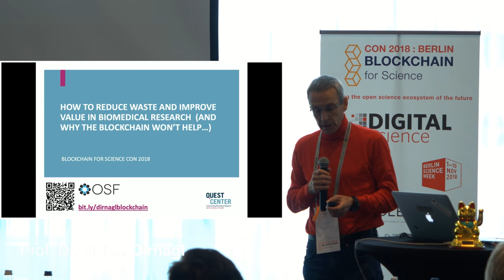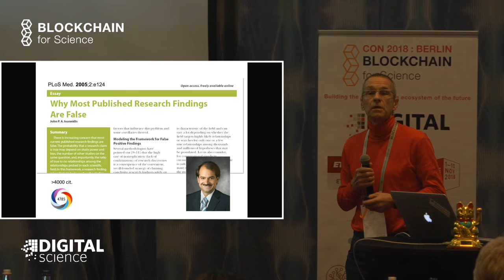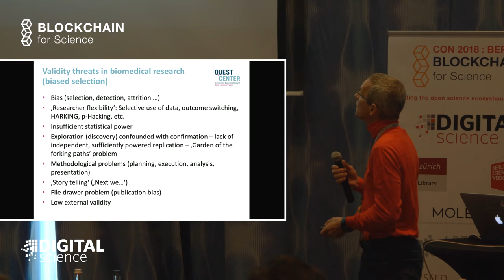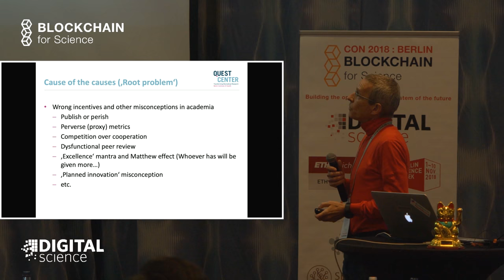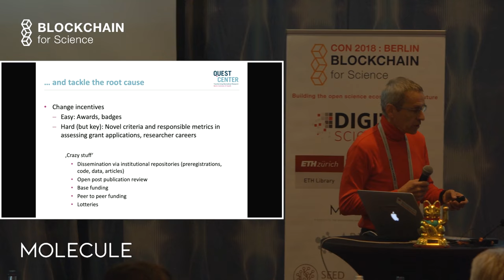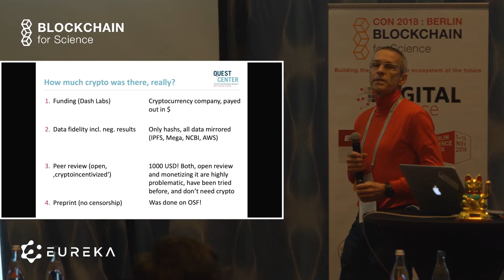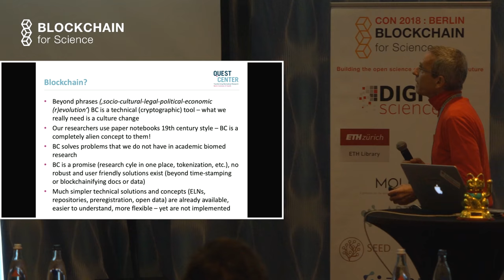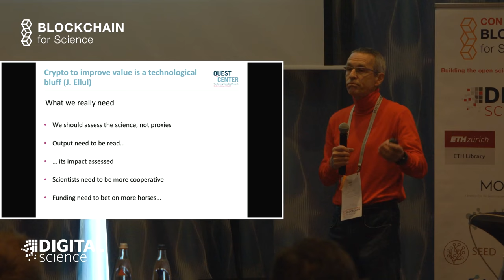How to reduce Waste and improve Value in biomedical Research... by Prof. Dr. Ulrich Dirnagl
This is talk from the Blockchain For Science Con 2018 How to reduce Waste and improve Value in biomedical Research (And why the Blockchain won´t help) by Prof. Dr. Ulrich Dirnagl.

Live-streaming, recording, editing was done by the awesome Cyberacademy team